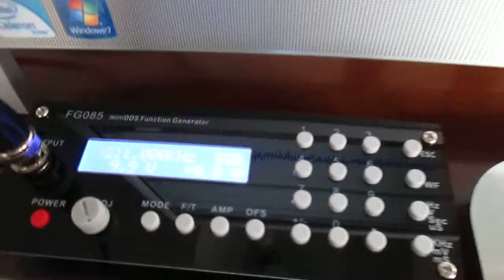超音波‹応用›実験 Surface acoustic wave